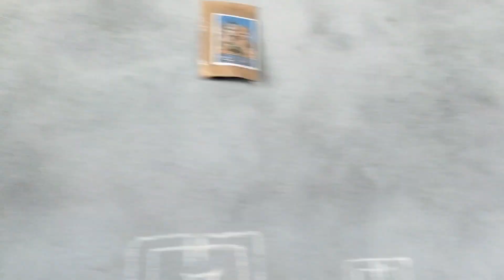मायके से आई मम्मी पापा भीटोली देने के लिए#